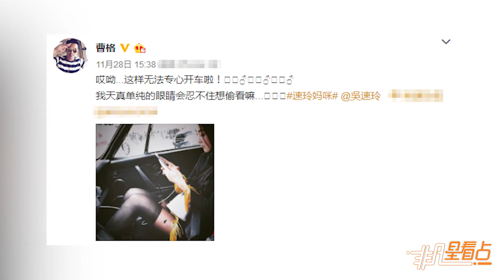吳速玲穿太辣坐副駕 曹格直呼不能專心開車